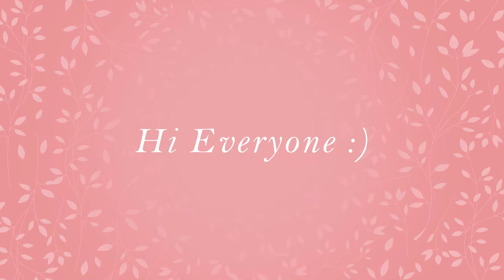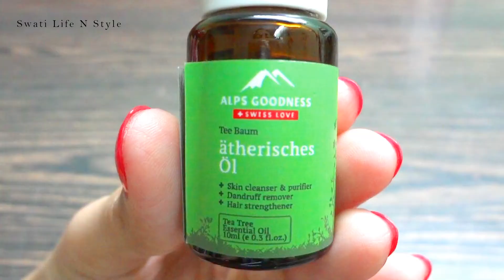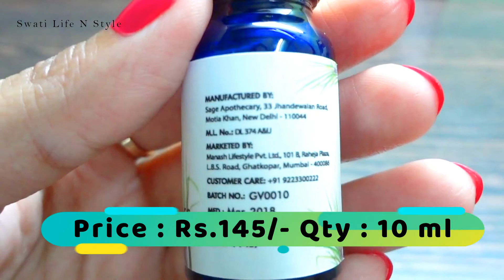DIY Toner For Summer | Toners For Normal, Oily & Dry Skin Types | Get Clear, Acne Free, Glowing Skin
Hi friends. Today’s video is about DIY Skin toners, to keep your facial skin refreshed, acne free, hydrated and glowing.

You’ll need :

Aloe Veda Nourishing Aloe Vera Gel (with Green Tea Extracts and Vitamin E beads), 125g

Amigozz 100ml Empty Cute Bear & Floral Refillable Fine Mist Spray Bottle, 3 Pc (Random Colour)

Sinew Nutrition Apple Cider Vinegar, 350ml

Alps Goodness Pure Essential Oil - Tea Tree (10 ml)

Good Vibes Pure Essential Oil - Lemon Grass (10 ml)

Take care...

Love
XOXO
Swati